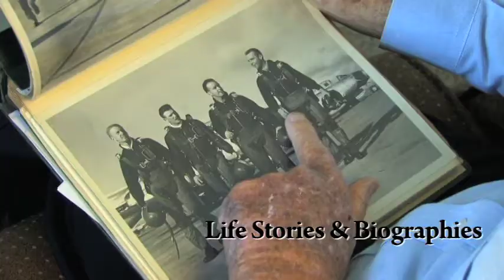Bitterroot Beagle Productions Website Video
This is the promo video that will be on our new Bitterroot Beagle Productions website.